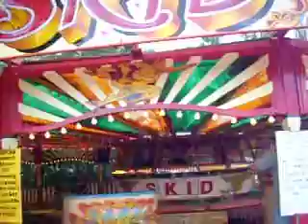Jimmy Bowery's Skid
Jimmy Bowery's Skid in action during it's visit to the Hollycombe steam collection July 25 2009. This machine is over 70 years old and is still better than many of today's white-knuckle rides. It's got to be the fastest Skid still travelling (of which there are very few!).